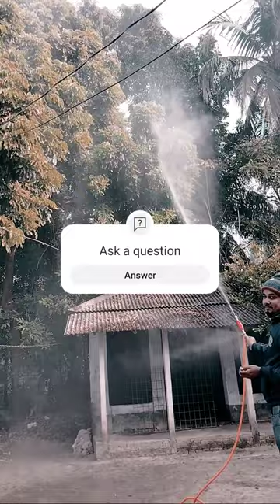power sprayer machine